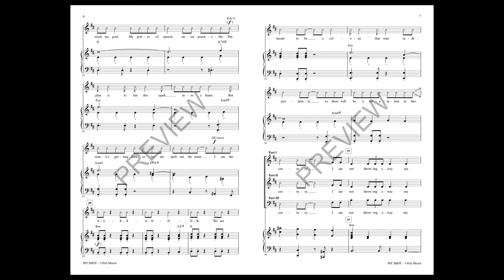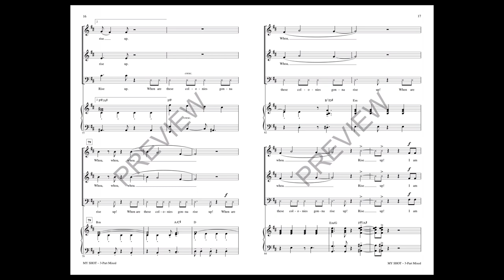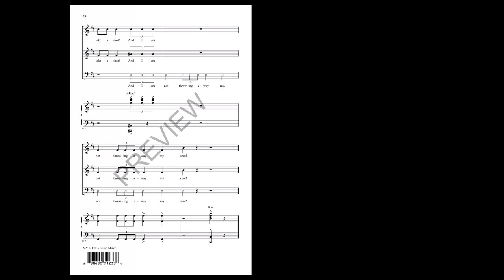My Shot (3-Part Mixed Choir) - Arranged by Mac Huff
From the Tony and Pulitzer prize winning musical “Hamilton” here is an accessible arrangement for young choirs. With rehearsal guides and ideas for teaching and learning, your young singers will relate to the American revolutionaries who had hopes and dreams for their future.